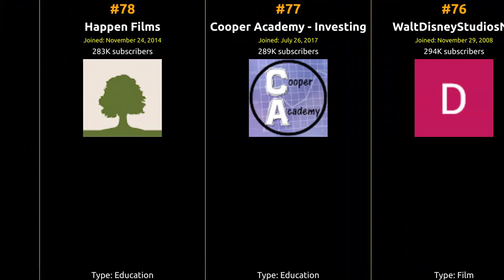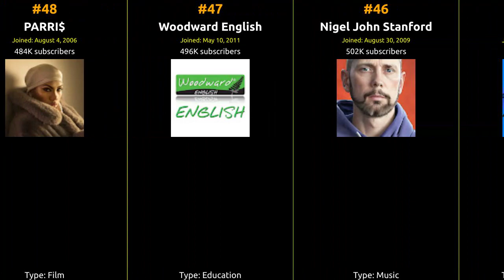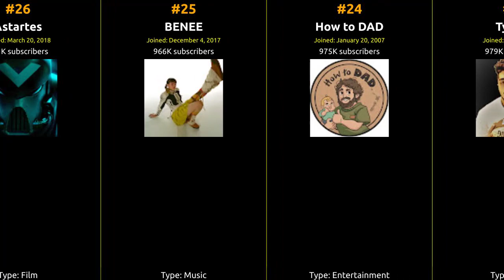🇳🇿 🇳🇿 🇳🇿 Top 99 YouTubers in New Zealand in 2021 🇳🇿 🇳🇿 🇳🇿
From viral hits to incredible content, join us on this journey to celebrate the top creator who captured the hearts of New Zealand and beyond!

1 McCreamy
2 Rainbow Learning
3 Lorde
4 Living Big In A Tiny House
5 Shirley Setia
6 Shaaanxo
7 Viva La Dirt League
8 Dolan Dark
9 Baby Big Brain
10 dP Art Drawing
11 Liam Thompson
12 Christmas Songs and Carols - Love …
13 Jamie's World
14 Kishanell
15 The Modern Singhs
16 Joseph's Machines
17 LOGinHDi
18 ThePalaceDanceStudio
19 Jimi Jackson
20 Dolan Darker
21 Arikadou
22 أفكار بسيطة مع هناء
23 Tyceno
24 How to DAD
25 BENEE
26 Astartes
27 Indigo Traveller
28 NZC
29 Toby on the Tele
30 Hello Future Me
31 Disney Brilliant
32 デーモンAstari
33 MontageRock
34 Seven Hip-Hop
35 Les Mills
36 Reggae Life
37 Recipes by Carina
38 iSorrowproductions
39 Ela Gale ♡
40 sequence
41 Kadim Al Sahir
42 Caito Potatoe
43 YANG Edwin
44 Shaaanxo Vlogs
45 Angry Sonic
46 Nigel John Stanford
47 Woodward English
48 PARRI$
49 Cartoon Network New Zealand
50 davidsjones
51 Tourettes Teen
52 Valiant
53 JojoSpotlight
54 Soda Pets
55 Harnek Singh New Zealand
56 Chewy Edits x
57 Angry Ram
58 All Blacks
59 Scooter Brad
60 Totally Tips
61 Ben Williams - My Cricket Coach
62 Rewind Music Group
63 Josef Rakich Fitness
64 Franklin Hatchett
65 Andrew Tischler
66 FOX - PUBG Mobile
67 Tamaytka
68 FaZe Hazz
69 Jongo Phett
70 GalaxyDreaming
71 PentaMagic
72 kayZeee
73 geoffmackley
74 EssenceOfClutch
75 ClassicSplendour
76 WaltDisneyStudiosNZ
77 Cooper Academy - Investing
78 Happen Films
79 Peter Jackson
80 Broxh
81 YouOriginal
82 Nicky Bazz
83 TheGamersJoint
84 AfroNinja360
85 IELTS Master
86 Jade O'Connell
87 Nela Zisser
88 c4cooking
89 Syco TM
90 Tape Face
91 886Beatz
92 RadicalSoda
93 ReQuestDanceCrew
94 Mxddsie
95 ANDRO REVIEW en Español
96 Sarah Lemkus
97 KingPost TimberWorks
98 Scott Brown Carpentry
99 Cougar Boys